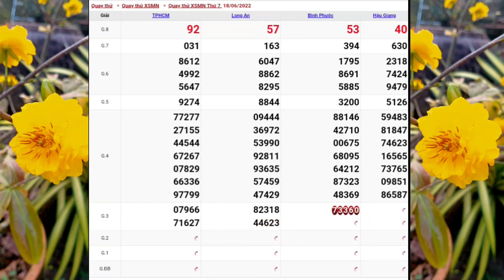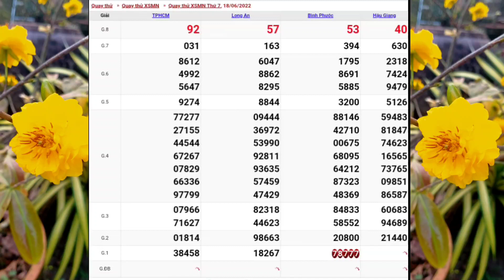XSMN • Quay Thử Dự Đoán Xổ Số Miền Nam Thứ 7 Ngày 18-06-2022